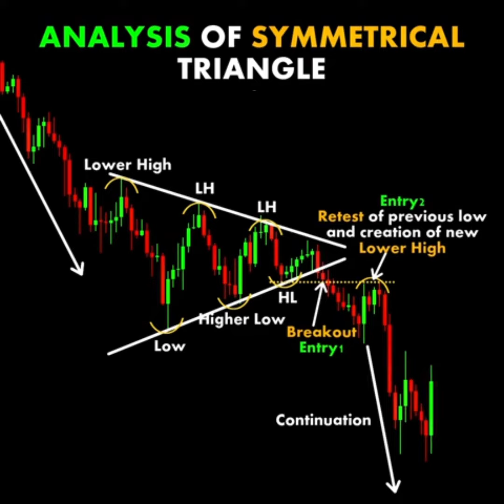SYMETRICAL TRIANGLE CHART PATTREN saimfx @saimforexacademy2370 Credit